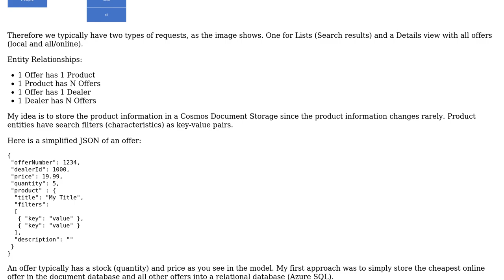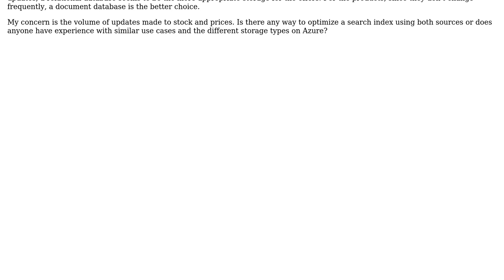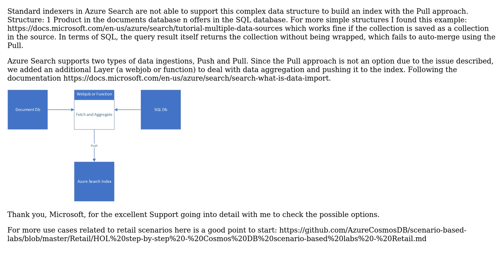Storing, indexing and searching data using Azure with frequently updated fields. Multiple Sources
Software Engineering: Storing, indexing and searching data using Azure with frequently updated fields. Multiple Sources

With thanks & praise to God, and with thanks to the many people who have made this project possible! You are responsible for your own actions.